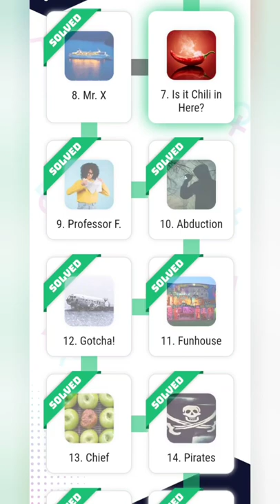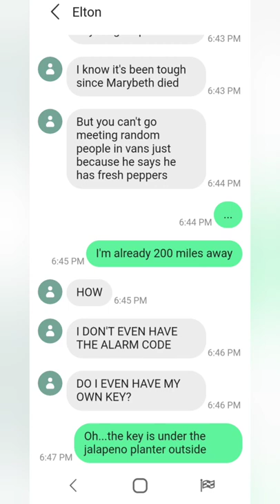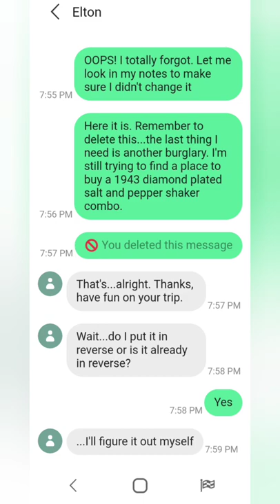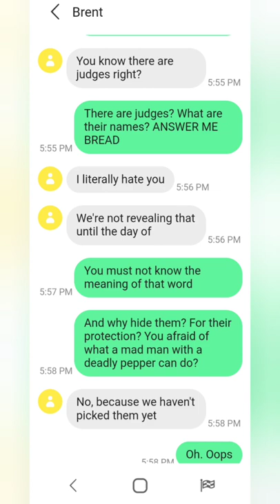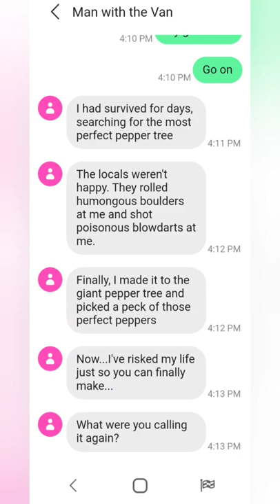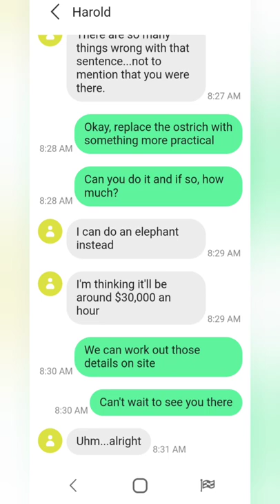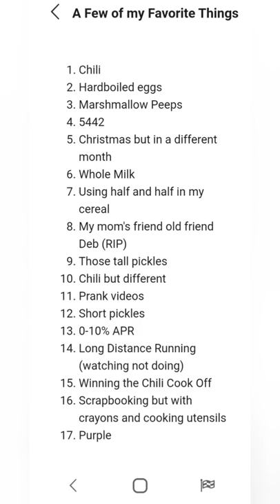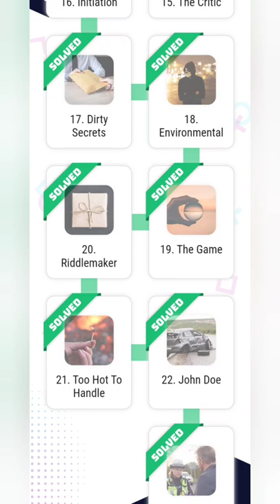Peek A Phone Mission Is It Chili In Here | Secret Chili Recipe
Welcome back to Peek A Phone. In this mission we are tasked to help the forgetful Martin remember his pass code and the secret "pepper" ingredient for his prized Chili.

Strengthen your Tether by joining Tongue Tied and get access to special perks: